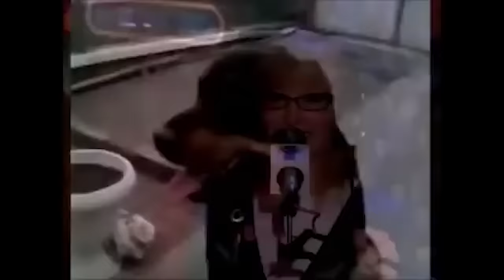Howard Stern " Lisa G. Drama"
Howard Stern's discussing Lisa G's refusal to sign a book for a Fan. Lisa G Expalins the decision.
and Howard doesnt understand Lisa G. Hate and discuss her love life.